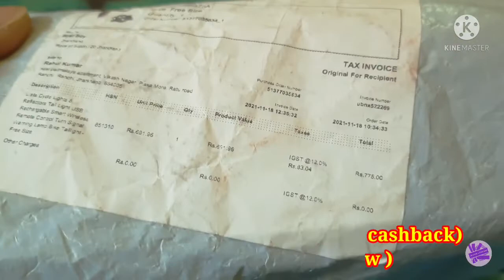Wireless Rechargeable Cycle Signal Light | HOW IT WORKS | Useful Cycle Gadget | Remote control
This video is for sharing the product information. Unboxing of different products makes you to purchase a good reviewed products.

If you like this video please gives a thumbs up👍.